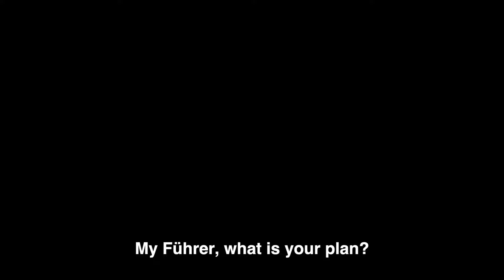Hitler gets trolled by Jodl. (SFM version)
Inspired by Hitler Rant Parodies' ''Hitler gets trolled by Jodi'', I decided to make a SFM version of that by using Gazzitas' video, and making some editing. Hope you guys enjoy!

Scene of reference & audio from the film, Downfall (2004).